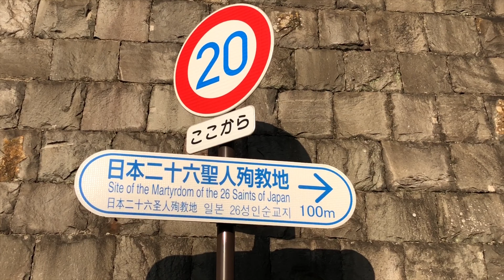HCFF2019-3-22 長崎殉教記念聖会の紹介映像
制作者：久保田望